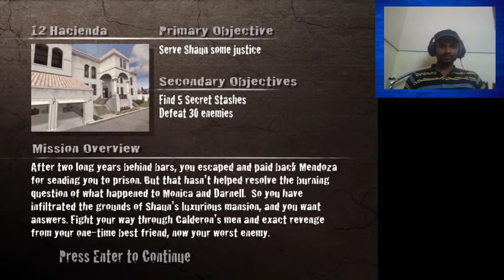25 to Life Chapter 4 - Part 2 Walkthrough